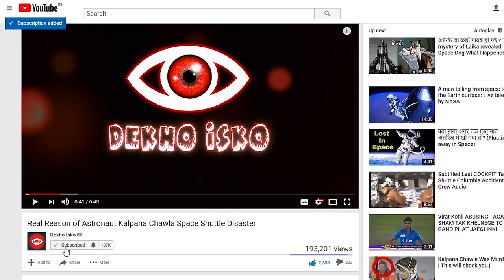फिर भी 130 नंबर पर आते है | Indian use internet more Than The World || ARF 273